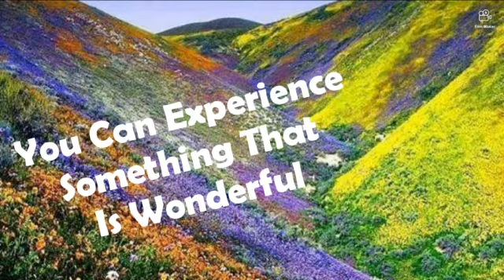You Can Experience Something That is Wonderful